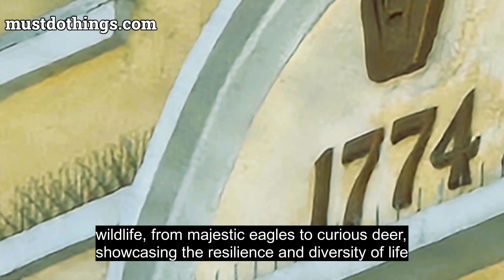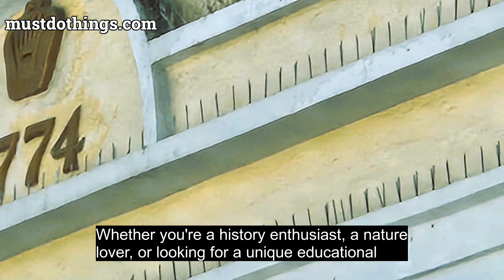Saint Croix Island International Historic Site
Welcome to Saint Croix Island International Historic Site, a captivating national park nestled along the eastern coast of Maine. Rich in history and natural beauty, this site commemorates the ill-fated French settlement established in 1604 by Sieur de Mons and Samuel de Champlain, marking one of North America's earliest European endeavors. Immerse yourself in the allure of this remote island as you explore its lush landscapes, scenic walking trails, and historic artifacts.

Discover the intriguing tale behind this significant historical site, where French explorers sought to establish a foothold in the New World. Learn about the hardships faced by these pioneers as you venture through the exhibit hall, featuring captivating displays and informative panels recounting their arduous journey and ultimately, their departure the following year. Engage with the site's knowledgeable park rangers, who offer insightful anecdotes and fascinating insights into the early interactions between European settlers and indigenous peoples.

Nature enthusiasts will revel in the pristine unspoiled beauty of Saint Croix Island, relishing opportunities for birdwatching, photography, and peaceful walks amidst stunning coastal and woodland scenery. Several trails wind through the island, leading visitors to scenic lookout points where you can marvel at breathtaking vistas of the St. Croix River and neighboring coastal islands. Keep an eye out for a variety of bird species, including eagles, ospreys, and herons, as they soar above the crystal-clear waters.

Saint Croix Island International Historic Site is a marvelous destination for history buffs, outdoor enthusiasts, and families alike. With captivating exhibits, stunning landscapes, and a sense of solitude that transports you back in time, this national park invites you to discover the hidden stories and timeless natural wonders that lie within its embrace. Plan your visit today, and experience the captivating allure of Saint Croix Island, where history and nature intertwine seamlessly.